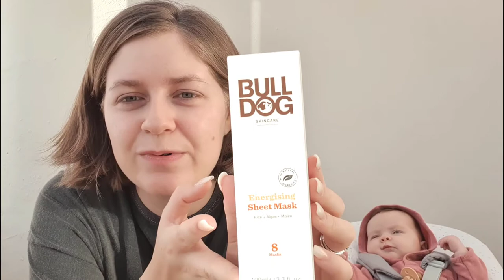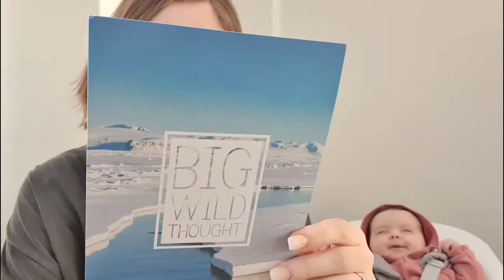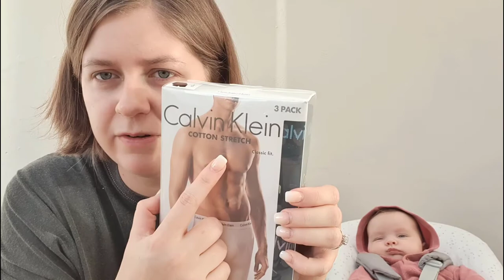VLOGMAS DAY 21 - What I got my husband for Christmas! (UK 2020)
Day 21! This is what I got my husband for Christmas!